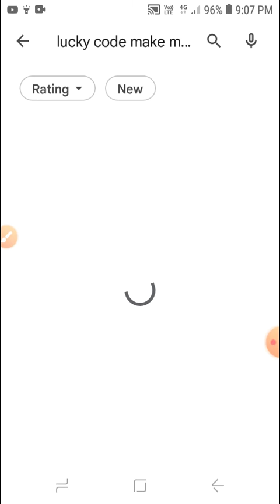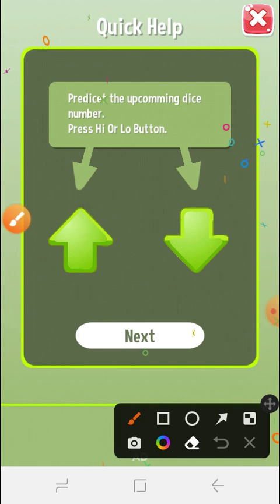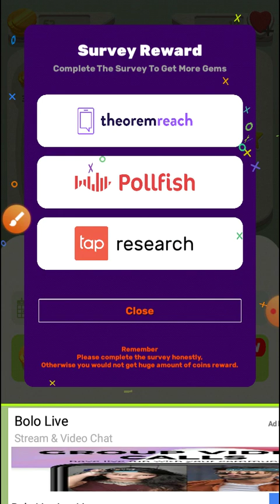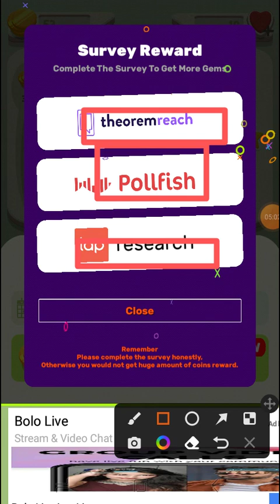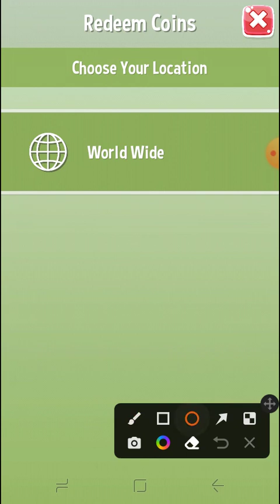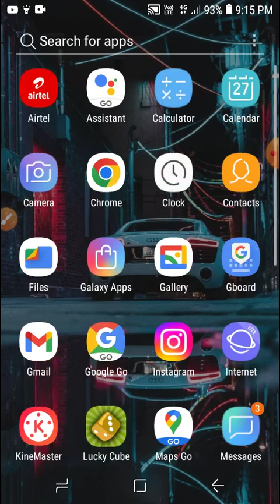[New Earning App Today] 💥 ₹90+90 =180(पेटीएम कैश) [Best Earning App] [Without Investments Paytmapp]?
New Earning App Today] ₹180(पैसे कमाये) [Best Earning Tricks] [Without Investments Earning Apps]?

( Trick Samajh Lo With Other Trick )

2022 BEST EARNING APP TO EARN PAYTM CASH WITHOUT INVESTMENT BEST SELF EARNING APP 2021 WITHOUT INVESTMENT

earning apps
paytm cash

(Best earning tricks)
(Paytm wallet Eran )
(paise  kaise kamao)

Bsiji Tech
country:- Jaipur